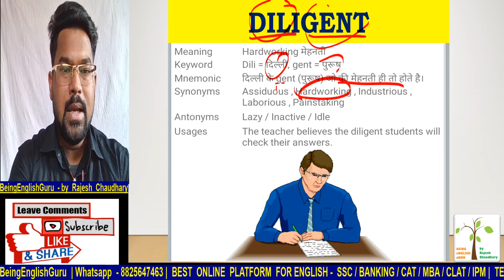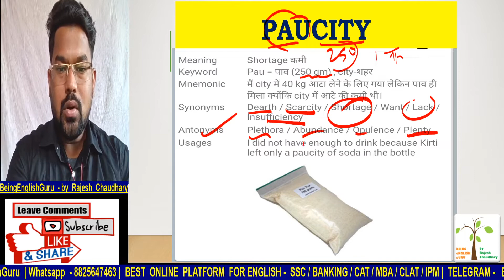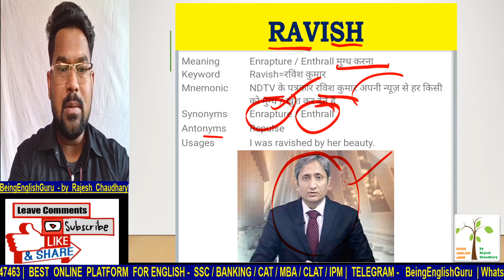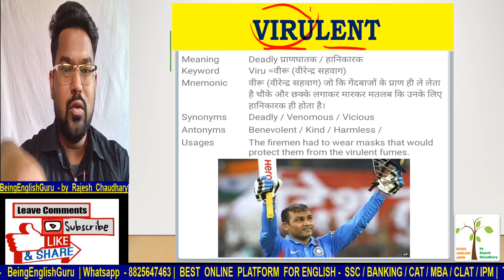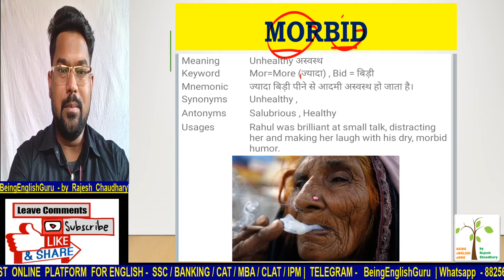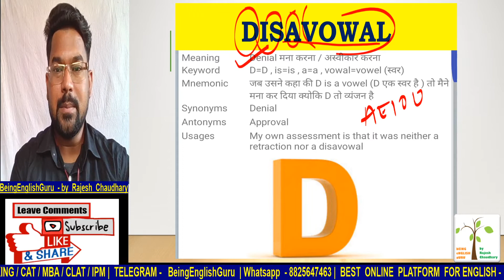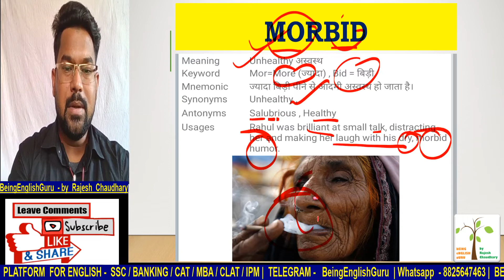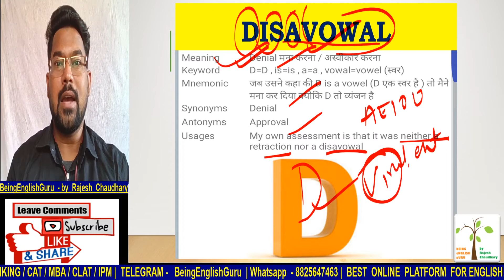how to improve english vocabulary EASILY using memory keys | LECTURE 2 | VOCAB ZERO TO INFINITY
In this video, You will learn how to  LEARN WORD MEANINGS OF ENGLISH EASILY using Mnemonics (memory keys )  for Competitive Exams SSC BANK MBA CAT. Complete Syllabus and distribution of questions.

In the next Lesson of Being English Guru, we will learn "Use of Being |  Be Being Been | How to use being in sentence | Examples in Hindi" teaching you about all the concepts such as "being + Adjective", "being as a gerund", "being + past participle or v3", "Participle clause of being" & "quasi passive formation of being". Let's learn about the use of being in English Grammar & Spoken.
BeingEnglishGuru Being English Guru One-stop solution for holistic knowledge of English Language for all exams like SSC / BANK / DEFENCE / MBA
MY ACHIEVEMENTS -
*AMCAT- 100%ile in English Language
(*BRITISH COUNCIL CERTIFIED (A unit of Cambridge University, London)
 *SSC CGL(50/50 PRE,195/200 MAINS)